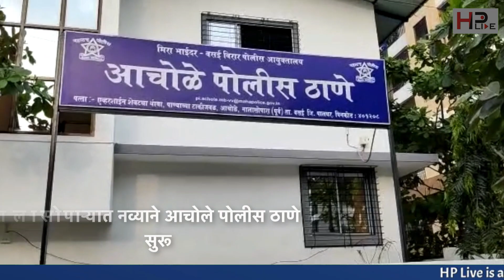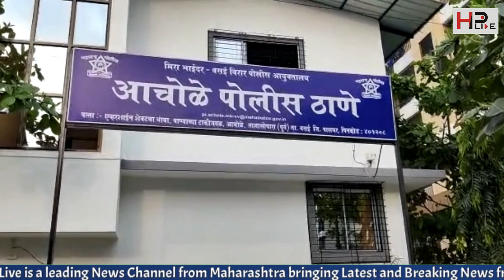नालासोपाऱ्यात नव्याने आचोले पोलीस ठाणे सुरू | Nalasopara Achole New Police Station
नालासोपाऱ्यात नव्याने आचोले पोलीस ठाणे सुरू | Nalasopara New Police Station